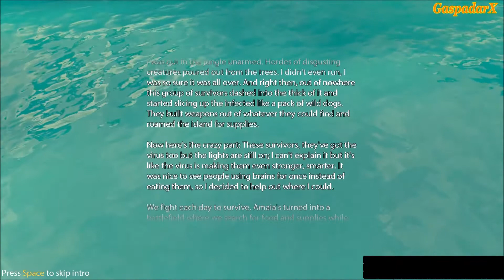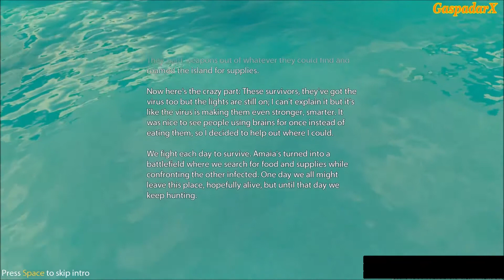Dead Island Epidemic. Wake up! and learn... [closed beta]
Dead Island Epidemic is a fast-paced action game where players will duke it out over supply points, using an arsenal of crafted weaponry, a bevy of devastating powers, and good old-fashioned teamwork.

Wake up and learn! Here we start with basic knowledge and first look.

Would like to try it yourself?